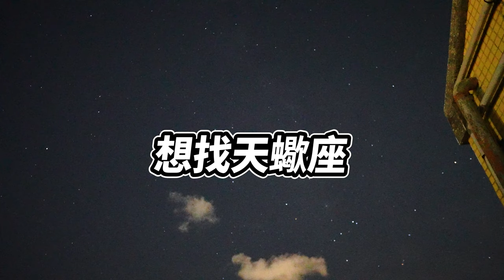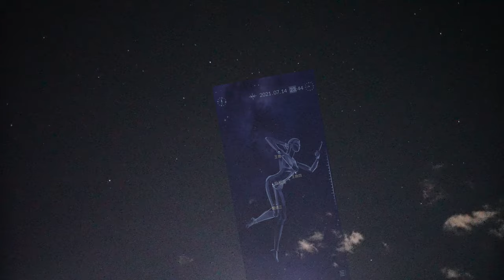2021年寶瓶座δ南流星雨_屋頂上的銀河_A7S3銀河初體驗_五顆小流星(寶瓶座δ南流星雨)_尋找天蠍座_A7S3高ISO測試_210714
2021年7月14日拍完金星火星和月亮以後,
發現今天夜空很漂亮所以又帶著相機來到頂樓,
我第一次拍銀河用的是錄影的方式,
這次還認識了天蠍座和南冕座,
由於最近是寶瓶座流星雨的期間,
近期也不少火流星,
所以也想碰碰運氣,
雖然今天最大顆東南方的火箭火流星沒拍到(我剛好在拍西北方),
但是也撿到了5顆小流星(前後拍攝期間大概2小時).